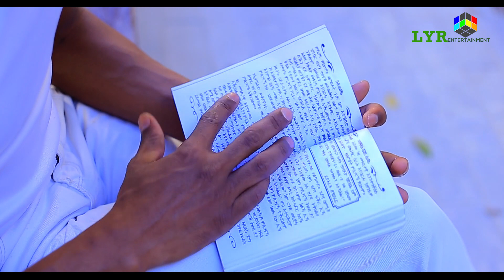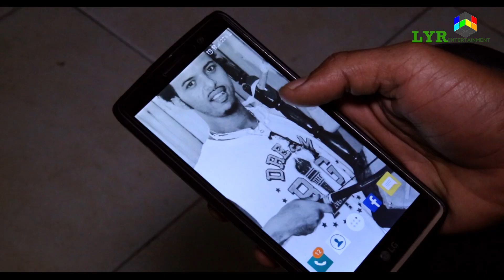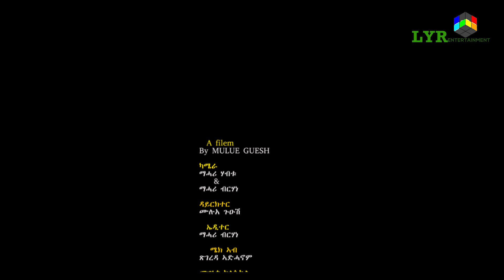LYR TV New Eritrean movei 2018 samsonawit hiwet (ሳምሶናዊት ሂወት)part 3 flim by mulue guesh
Love your refgee Welcome to LYR TVMusic Channel. We are very proud to present to you Eritrean and  Ethiopian music.We will continue to deliver an amazing and quality Eritrean and ethiopian music industuri to you.